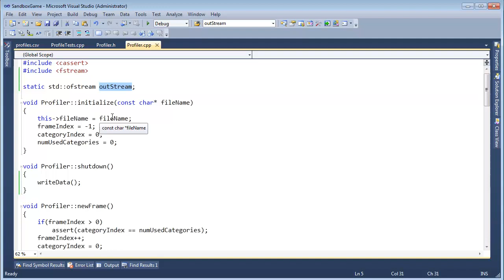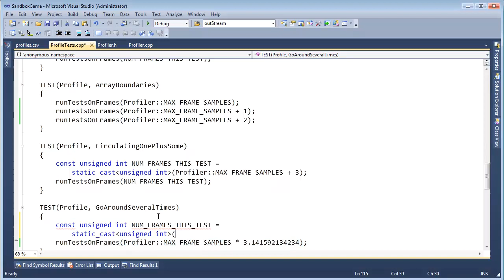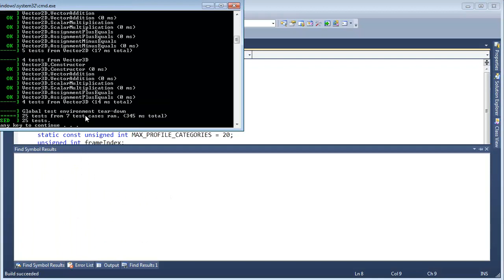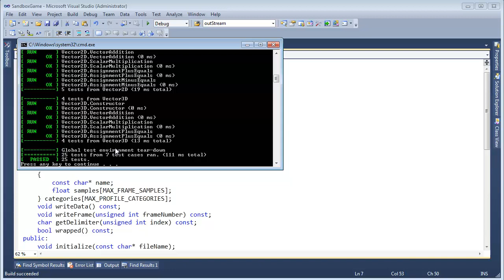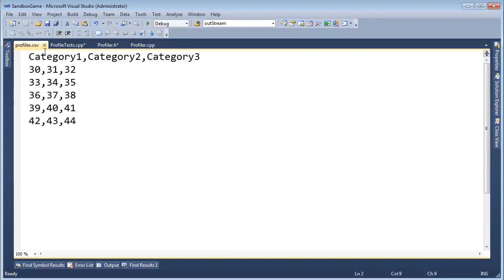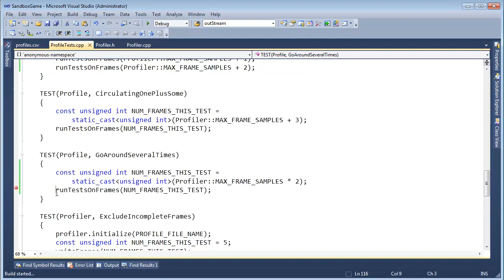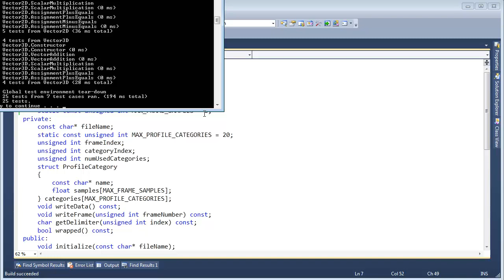Profiler: Polishing the Tests and Bug Hunting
Jamie King is awesome.